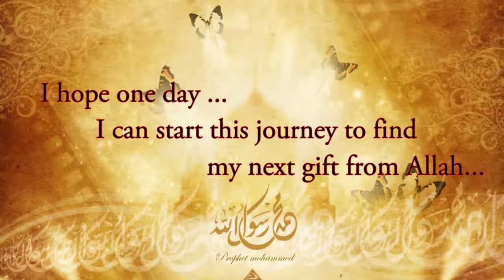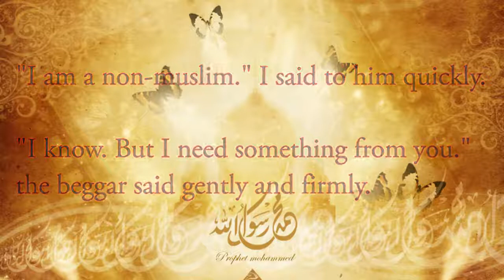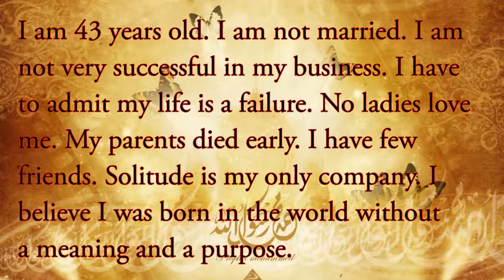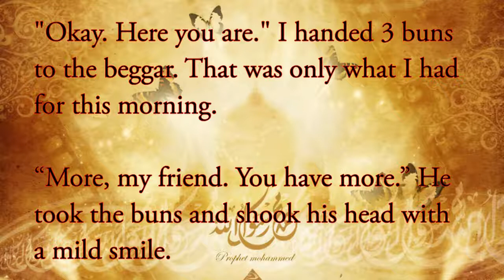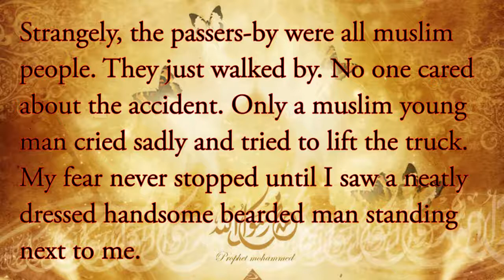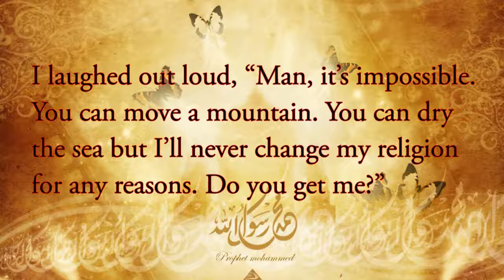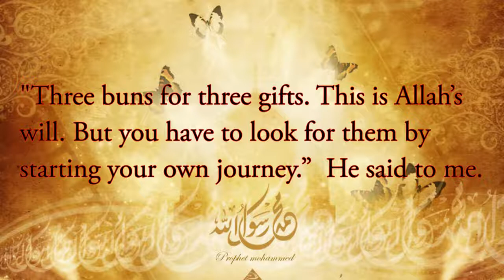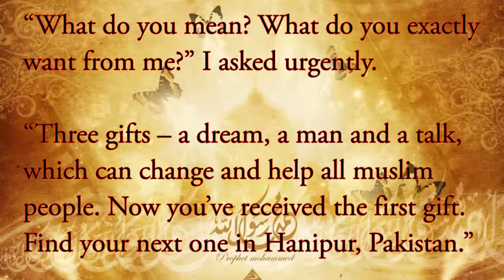[329 inspiring stories] The beggar and 3 buns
The beggar and 3 buns - Bedtime stories
I am a non muslim. I Know nothing about Urdu and Arabic language. I know little about Islam. But I wrote this story to share my surreal dream And my determination in search of my Allah. I hope one day start this journey to find my next gift from Allah. Laelahaelala.
 Allah’s 329 stories – Richard Wu
Chapter 1. A dream and three gifts from Allah "Sir, could you help me with some money? I am starving to death." A sunny morning, walking on the street, a bustling world seemed without compassion and love, a dirty bearded beggar in a shabby muslim robe stopped me. "I am a non-muslim." I said to him quickly. "I know. But I need something from you." the beggar said gently and firmly. I am 43 years old. I am not married. I am not very successful in my business. I have to admit my life is a failure. No ladies love me. My parents died early. I have few friends. Solitude is my only company. I believe I was born in the world without a meaning and a purpose. "Okay. Here you are." I handed 3 buns to the beggar. That was only what I had for this morning. “More, my friend. You have more.” He took the buns and shook his head with a smile. “You’re going too far, man.” I checked my wallet. Only 329 dollars left there. “All of them! Never leave a penny in your wallet.” He said. I thought he was rude but his words sounded so firm and mysterious that I just gave him all of my 329 dollars. The bearded muslim beggar left without saying thanks. “At least he called me a friend.” I thought to myself. When I crossed the road, a truck hit me all of a sudden. I felt all of my bones broken and I soon lost my consciousness before I was sent to the hospital. I then had a dream where I also had a car accident. My body became pieces under a truck. I realized my soul came out, standing on the roadside. Strangely, the passers-by are all muslim people. They just walked by. No one cared about this accident. Only a muslim young man cried sadly and tried to lift the truck. My fear never stopped until I saw a neatly dressed handsome beard man standing next to me. “You… you are the beggar?” He nodded without saying a word. “What’s this all about?” I asked. “I am here and I want you to become a Muslim.” He said. I laughed out loud, “Man, it’s impossible. You can move a mountain. You can dry the sea but I’ll never change my religion for any reasons. Do you get me?” The beggar, no, maybe I should say that more precisely: The bearded man wore a neatly-bright white muslim robe, extremely well-mannered, steady and quiet, his forehead was shiny and prominent, his eyelashes were long and curly, his nose was big and handsome, his white pure teeth were well set, his eyes were crystal-clear and shone like a black-brown torch. He responded to my impolite reply with a smile. “Three buns for three gifts. This is Allah’s will. But you have to look for them by starting your own journey.” “What do you mean by the three gifts and what do you exactly want from me?” I asked urgently. “Three gifts – a dream, a man and a talk, which can change and help all muslim people. Now you’ve received the first gift. Find your next one in Hanipur, Pakistan.” Slowly, he pointed at the young man, who was trying to lift the truck and save my remains. “My next gift is HE?” When I turned my head, the bearded man disappeared. All of a sudden, a big pain struck me. I woke up in the hospital.
bedtime stories, motivate, love, kid's stories